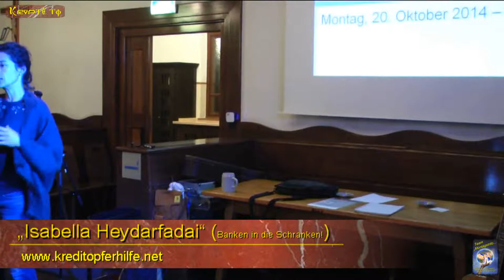4. MontagsInfo... mit Isabella Heydarfadai - 20. Oktober 2014 in Salzburg. Teil 5von8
"4. MontagsInfo... endlich ein Menschenwürdiges System!"

am 20. Oktober 2014 in Salzburg.

Die Sprecher der des gesammten Abends wahren:

Isabella Heydarfadai:
Banken in die Schranken!

Sie berichtet über unglaubliche Erlebnisse in Bezug auf ganz „normale“ Bankenmachenschaften,
wie Banken und Justiz mit ihren „Kunden“ verfahren, und über die Möglichkeiten
die der Kreditopferverein hilfestellend anbietet.

Isabella sieht ihre Aufgabe im Kreditopferverein darin, Menschen zu ermutigen,
sich selbst zu ermächtigen um den Weg der Freiheit zu gehen und sich aus der
gegenwärtigen Versklavung zu befreien. Ihr Appell an die Menschen ist,
sich auf die wahren Bedürfnisse zu besinnen und selbstschädigende
Verhaltensweisen hinter sich zu lassen.

Franz Furtner:
 von „Top Info Forum“, konnte wegen einer wichtigen Veranstaltung unseren heutigen Abend leider nicht begleiten.
Er wünscht euch allerdings einen anregenden und informativen Abend und freut sich schon auf die Veranstaltung im November, wo er dann wieder mit dabei sein wird.

Wo alles unter der Prämisse "Menschlich Regional statt Größenwahn" steht.

OKITALK:
Wir bedanken uns bei Klaus Klatzel

 für die Live- Übertragung, auf den freien Bürgerradio "OKITALK",
bei "Der Talk von Mensch zu Mensch".

Souverän Tassilo:
Er spricht über die durchaus positiven Erfahrungen mit Amts- und Justizsystem seinem „Freeman-Weg"

Karmelita alias Maria Mierl:
„Karmelita“ (Maria Mierl) überrascht uns mit ihren durchaus berechtigten
aber auch erheiternden Fragen ;-)

Karmelita sagt:

Seit isch über die Leben nachdenke, verstehe isch die Welt nischt mehr.

Fritz Keller:
Fritz Keller präsentiert den Verein "Talente-Tauschkreis Salzburg"

“Im Talente-Tauschkreis kann ich mein bürgerschaftliches und soziales Engagement
und meine Berufserfahrungen einbringen.”

Aufgaben: Obmann, Gesamtkoordination, Teamführung, organisatorische Leitung,
Vertretung nach außen, Schulung und überregionale Vernetzung

Freeman Austria - Joe Kreissl:
Joe schliesst letztendlich den Kreis, mit seiner herzerfrischenden Art,
die Dinge anders zu sehen als man uns bisher beigebracht hat.

von Lois Sasek und Artists

AZK - Anti Zensur Koalition

Finden sie viele andere Videodokumentationen zu diesen und ähnlichen themen.

Herzlichen Dank an ALLE Beteiligten für den gelungenen Abend

Team "MontagsInfo... endlich ein menschenwürdiges System!"